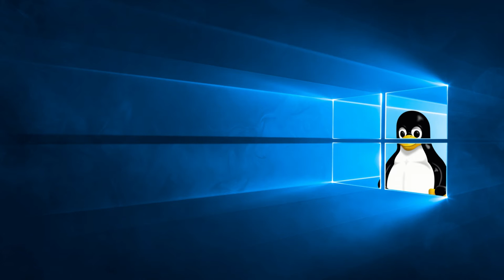The Incredible Tale Behind Linux's Penguin Mascot, Tux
Once upon a time, in the world of computers, there was a special operating system called Linux. Unlike other systems, Linux was like a big puzzle made by many people working together. It was all about sharing and making things better for everyone...

Track: Clear Mind by MusicArea